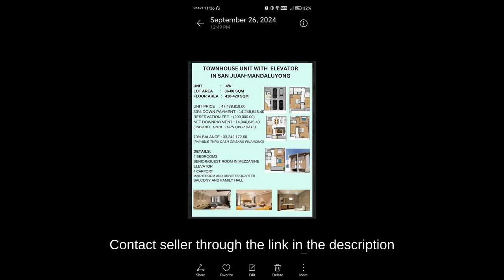5BR Townhouse for sale in Mandalayong City near in Wack Wack Golf Course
5BR Townhouse for sale in Mandalayong City near in Wack Wack Golf Course

Houses and Lots For Sale in Mandaluyong, Metro Manila: Mandaluyong, Metro Manila